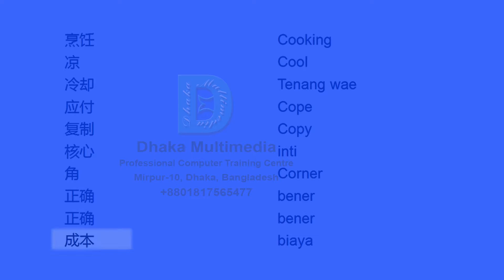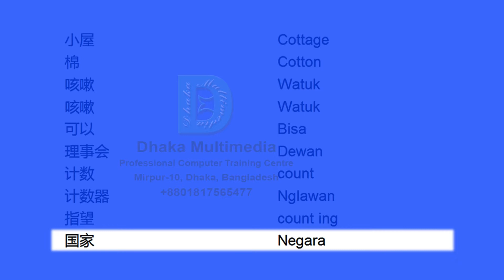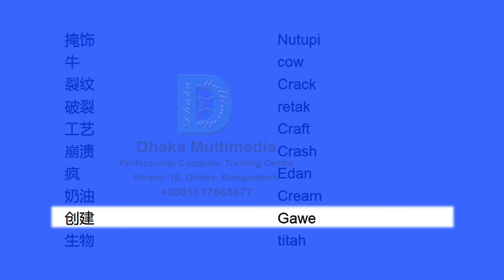Chinese to Javanese | Most Common Words in English Part 16 | Learn English